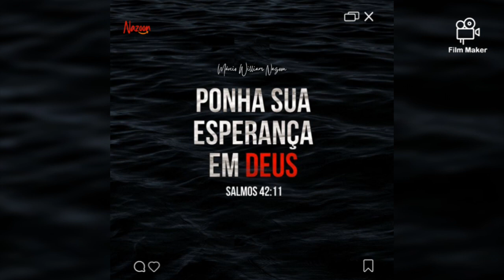CURSO DE FORMAÇÃO PRF 2020 | PRF em Formação aluno LUCAS DUARTE!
Créditos: @ensinoprf